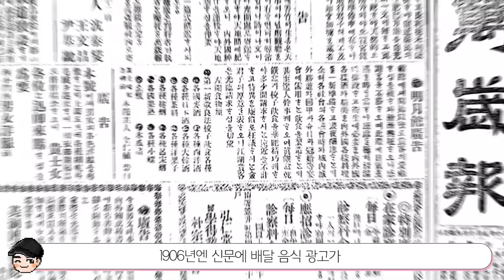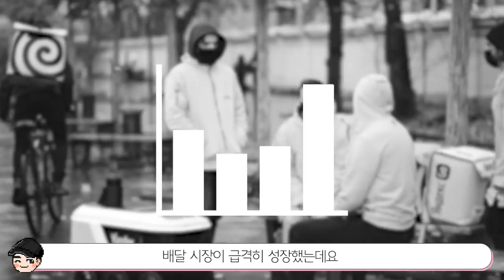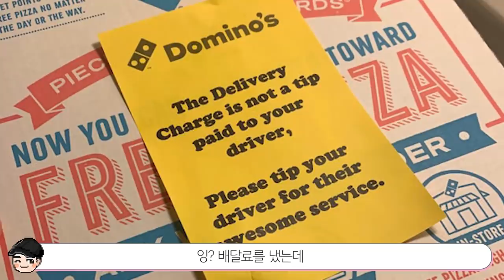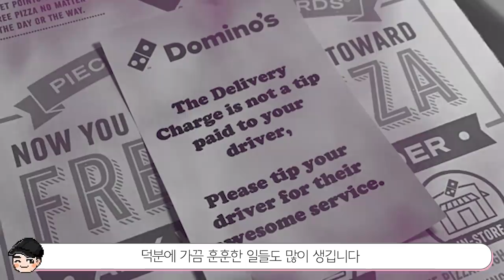[빠퀴 2tv] 세계의 특이한 배달 문화 TOP5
세계는 참 넓네요.. 배달 문화도 각양각색!
그래도 배달은 한국이 쵝오..!